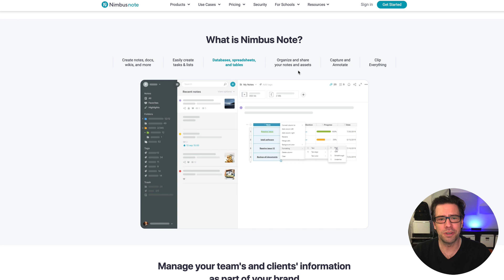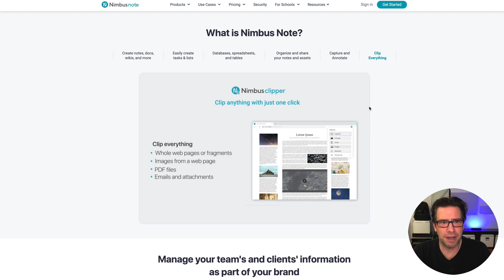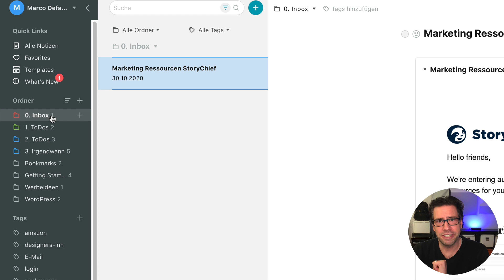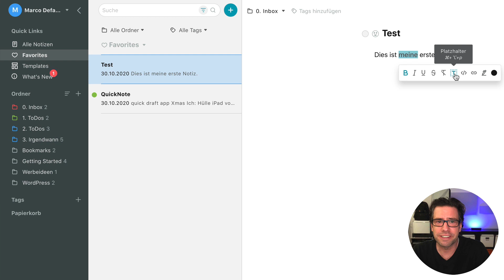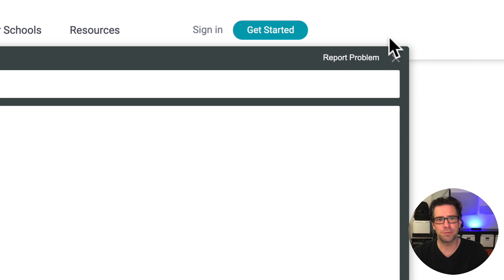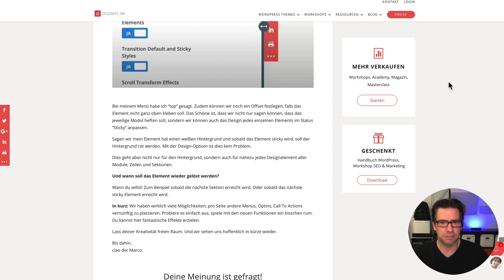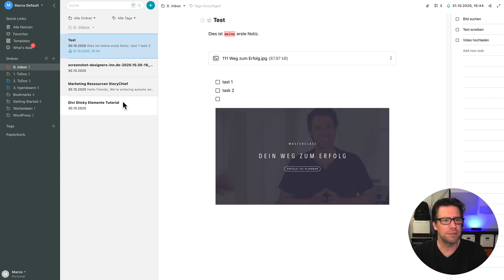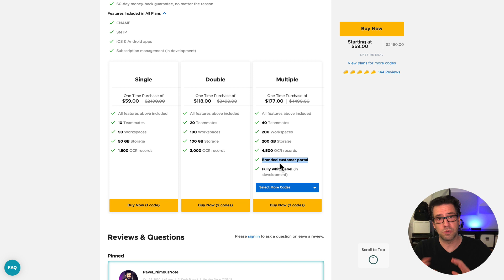Nimbus Note Review | Notizen, Screenshots, Screen Video Recording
Nimbus Note  Review und Tutorial. Nimbus ist das All In One-Tool für deine Notizen, Bookmarks, Checklisten, Screenshots, Video Recording und so vieles mehr!

★ BUSINESSERFOLG.de | MARKETING ACADEMY

★ BUILDERALL | ALL-IN-ONE-MARKETINGTOOL